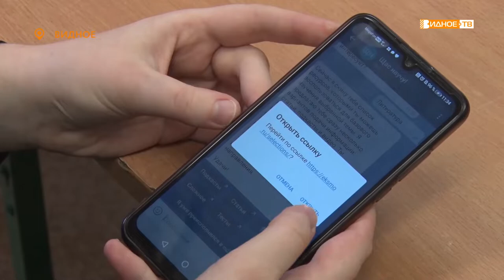БОЛЬШАЯ ПЕРЕМЕНА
Глава Ленинского городского округа Алексей Спасский встретился с победителями и призёрами Всероссийского конкурса «Большая перемена». Мария Усанова, Анастасия Семененко и Тимофей Ануров уже не первый раз участвуют в этом масштабном состязании старшеклассников.